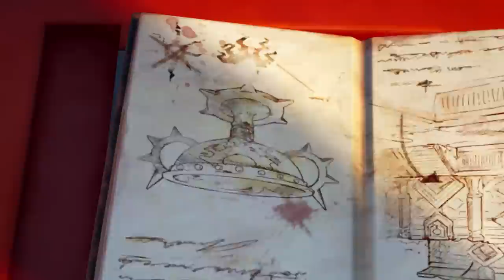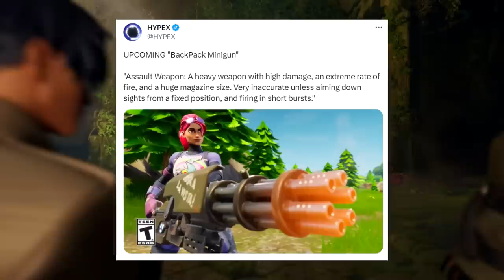This SEASON 3 Item LASTED 7 Minutes..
Fortnite Chapter 4 Season 3 SECRETS YOU MISSED!
Item Shop Code: MMCS